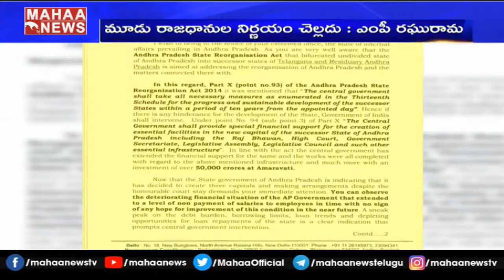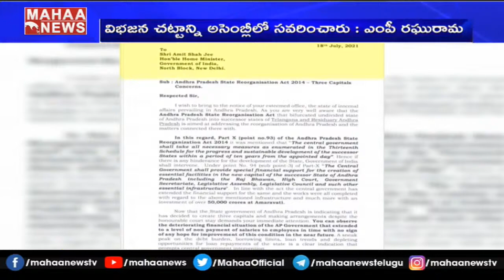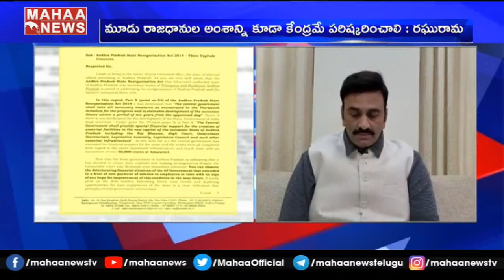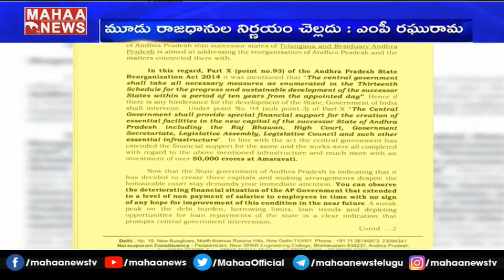మూడు రాజధానులపై అమిత్ షా కు రఘురామ సంచలన లేఖ | Raghurama Letter To Amit Shah | MAHAA NEWS